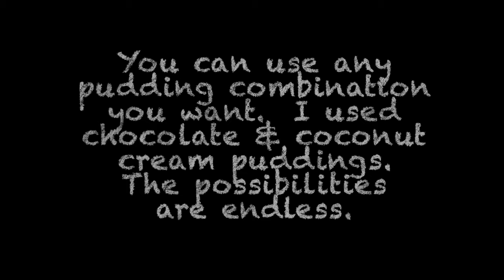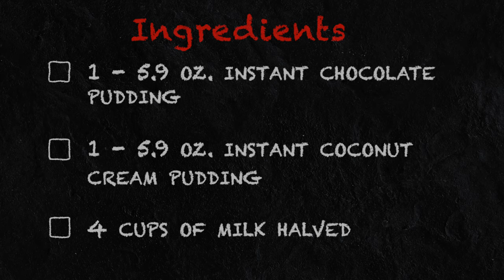Easy IceBox Cake Recipe ASMR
Before we begin. Happy Anniversary to MyFoodAddiction! 1 Year this week!!. Thank you all for your support and here is to another year :)

Few desserts are as easy as an icebox cake.  Why is it called icebox cake?
The icebox cake is derived from similar desserts such as the charlotte and the trifle but made to be more accessible for people to prepare. It was first introduced to the United States in the 1930s, as companies were promoting the icebox as a kitchen appliance.

A variation of icebox cake is made using pudding (usually chocolate) and graham crackers or vanilla wafers layered in a square or rectangular baking dish. Additional variations include alternating layers of chocolate and vanilla pudding or the addition of sliced bananas or pineapples between the layers.

This is a super easy recipe that you can make for dessert that your family will want again.  Remember, the combinations are endless of puddings, graham crackers, wafers, and fruit make this dessert.  It's all up to your imagination.

INGREDIENTS
5.9 Oz. instant chocolate pudding
5.9 oz. instant coconut cream pudding
4 cups of milk halved
1 box graham crackers
8 oz. cool whip original whipped topping
small zip lock bag

DIRECTIONS
*You can use any combination of pudding and graham crackers, wafers, or fruit you want to.  The choices are endless.*
In this recipe, I used chocolate pudding and coconut cream instant pudding.
Using a small bowl, add 1 package of coconut instant pudding and 2 cups of milk.  Stir for 2 minutes or until thick. In another small bowl, add 1 package of chocolate instant pudding and 2 cups of milk.  Stir again for 2 minutes or until thick. Set both aside for later.

Use a 9x13 inch baking dish.  Add 5 graham crackers to cover the bottom of the dish.  Pour half of the chocolate pudding over the crackers and spread evenly.  Add another layer of graham crackers.  Repeat with 1/2 of the coconut cream pudding.  Add another layer of graham crackers.  Pour the rest of the chocolate pudding and spread evenly. Add another layer of graham crackers and the rest of the coconut cream pudding on top and spread evenly.  Then place into the refrigerator for 4 hours.

Use a small zip lock and place 2 graham crackers inside and seal.  Crush the graham crackers into small tiny pieces.

After 4 hours add 1/2 of the 8oz container of cool whip onto the pudding and spread evenly.  Sprinkle the graham crackers over the top and you are ready to eat.  ENJOY

We are now on Instagram @myfoodaddiction__
TikTok, @myfoodaddictionnation
Follow me on both for extra content 🙂 Become a member of MyFoodAddiction NATION!

00:00 Intro
00:36 Recipe title
00:46 Recipe
06:24 Ingredients
04:32 End title

FILMING EQUIPMENT

iPhone XR
Selfie Ring with Tripod stand
3-Axis Gimbal Stabilizer for Smartphone
TARION Tripod Extension Arm Horizontal Centre Column Boom 12.6" Extender 360° Rotatable Aluminum Alloy Swivel Lock